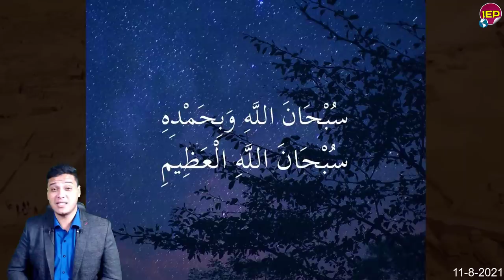عاااجل بيان أمريـ,ـكي عاجـ,ـل بعد تعامل مصر مع سد النهضة منذ قليل